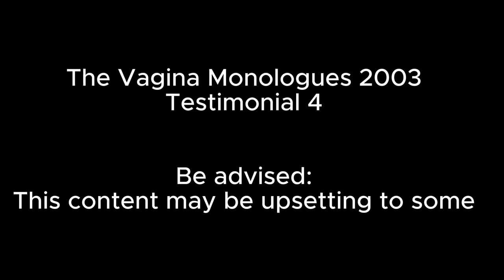Sensitive Material: The Vagina Monologues by Eve Ensler (2003) : Testimonial 4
Contains sensitive material.

Patricia describes a childhood experience of witnessing female circumcision in Kenya.

I've often said I did this play for Patricia, who stood up at a meeting in Nairobi which Eve Ensler attended in 2002 before travelling to Narok to open the V-Day Safe House for Girls, as part of her support for Agnes Pareyio's work to end female genital cutting among the Maasai and to add to the resources provided by Agnes's Tasaru Ntomonok Rescue Centre.

I didn't count myself as an activist at the time, but hearing Patricia describe her experience of watching another child held down and "cut" by a drunk circumcisor, with a broken shard of glass, I decided then and there that I would put aside my fears and produce the play for her and more importantly to raise awareness and funds to help bring this practice to an end.

We produced this play in 2003, 2004, 2005, 2013, 2017, 2018 and 2019, as part of the V-Day Worldwide Campaign, raising awareness and funding for various organisations that are working tirelessly to end violence against Kenyan women and girls.

2003 -  INTERNATIONAL SCHOOL OF KENYA (ISK)

BENEFICIARIES
Anne Ngugi – Women’s Rights Awareness Programme (WRAP)
Agnes Pareiyo – Tasaru Ntomonok Girls’ Rescue Centre

THE CAST
Iddi Achieng’
Truphosa Anjichi
Naomi Brice
Hawa Essuman
Pinky Ghelani
Stephanie Gichau
Lorna Irungu
Ann Kibanya
June Kirubi
Karen Lucas (Kaz)
Betty Wamalwa-Muragori
Charity Mwangi
Kasyoka Mwanzia
Christine Nduati
Cathi Ngugi
Hellen Ngugi
Karimi Njagi
Lupita Nyong’o
Jackie Onsando
Wambui Wamae-Kamiru
Christine Wangari
Patricia Amira

BACKDROPS
Gado
Gakunju Kaigwa

SONGS and MUSIC
Suzzana Owiyo
Kaz
Iddi Achieng'

CREW and BOX OFFICE
Kagwiria Mbogori
Jyoti Thyagarajan
Boniface Kyalo
Hellen Ngugi
Lilyanne Njuguna
Beatrice Hongo
Dorothy Southern
Wangari Kabiru
Angela Njagi
Denise Shepherd-Johnson
Philip Oketch
Telly Savalas Otieno
Iddi Achieng’

HAIR / MAKEUP
Wambui Thuo
Nelly Mshimba
Ruth Wang’ombe
Munira Hyder

MEDIA, LIAISON, PUBLICITY
Lorna Irungu - Siwa Communications
Carolle Mbui - Lowe Scanad

LIGHTING
Keith Pearson
Sammy Mwangi

PHOTOGRAPHY
David Beatty
Justo Casal
Chris Whiteman
Duncan Willets

VIDEOGRAPHER
Nadeem Noordin

FUNDRAISING / LOGISTICS
Philip Oketch

2004 - Directed, Produced by Lorna Irungu

BENEFICIARIES
Gender Recovery Centre at the Nairobi Women's Hospital
Tasaru Ntomonok Girls' Rescue Centre

2005  - KENYA - THE CARNIVORE GROUNDS

BENEFICIARIES
Anne Ngugi – Women’s Rights Awareness Programme (WRAP), Nairobi
Agnes Pareiyo – Tasaru Ntomonok Girls’ Rescue Centre, Narok
Winnie Anyango – Dolphin Anti-Rape Organisation, Kibera

THE CAST
Aimée Ongeso
Alexis Confer
Alice Karunditu
Barbara Munishi
Benta Ochieng’
Betty Muragori
Betty Ngima
Catherine Ngugi
Chrystal Kibukosya
Ebba Kalondo
Gacoki Murigu
Hawa Essuman
Hellen Ngugi
Idi Achieng’ Majuek
Irene Kathukya
Janet Kanini
Janet Onyango
Jemaiyo Chabeda
Jennifer Hull
Joan Okitoi
Joy Owango
Julie Mwamburi
June Gachui
Kaz
Lisa Karanja
Liza Leclerc
Lorna Irungu
Margaret Shava
Martha Wambui
Mercy Mũmbi
Misiko Andere
Mumbi Mungai
Naomi Brice
Njoki Ndung’u
Patricia Amira
Penina Achieng’
Pinky Ghelani
Ruby Gilani
Savane Mwebesa
Sheila Rao
Sippy Chadha
Sonia W Maingi
Stella Maingi
Stephanie Gichau
Susan Mwangi
Suzanne Kibukosya
Suzzane Makena
Tereneh Mosley
Toni Mumbi Kamau
Waithira Mwangi
Wambui Waithaka (Bobo)
Wangari
Wanja Mwangi
Wendy Kasora
Whitney Justin

2005  -  UGANDA  - BANNED BY THE UGANDA GOVERNMENT!

The money from advance ticket sales was sent to our two beneficiaries, located in northern Uganda. This was a time when Joseph Kony was running wild in the north, kidnapping women and children.

BENEFICIARIES
Kitgum Women Peace Initiative (KIWEPI)
Lira Women Peace Initiative (LIWEPI)

THE CAST/CREW
Rita Aciro-Lakor
Susan Ajok
Julia Bisasso
Elizabeth Kameo
Ednance Kiiza
Prudence Komujinya
Josephine Lubwama
Freda Lwanga
Joy Masaba
Lydia Mbanza
Rachel Mugarura-Mutawa
Maude Mugisha
Sarah Mukasa
Harriet Musoke
Solome Nakaweesi-Kimbugwe
Florence Namutebi
Lady Jemeo Nanyonjo
Jessica Nkuuhe
Doreen Obonyo
Rashida Oketcha
Hawa Osiro
Millicent Richards
Amanda Serumaga
Donna Sherard
Sarah Zawedde
Carol Kamya
Vivian Butamanya
Salomy Nakazzi
Musarait Kashmiri
Belinda Namutebi
Tynah Karungi
Deborah Asiimwe
Harriet Mbalinda
Mary Kamuli
Bisi Adeleye-Fayemi
Carla Sutherland
Deborah Ijsendijk
Sylvia Tamale
Naveed Awan